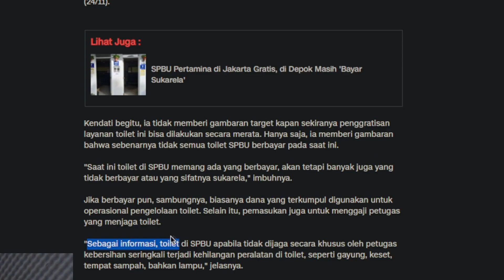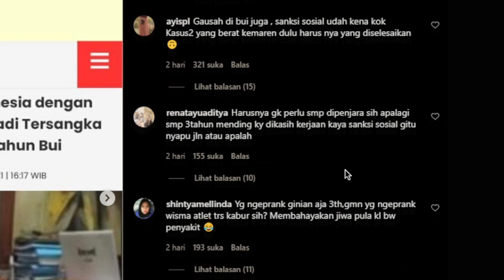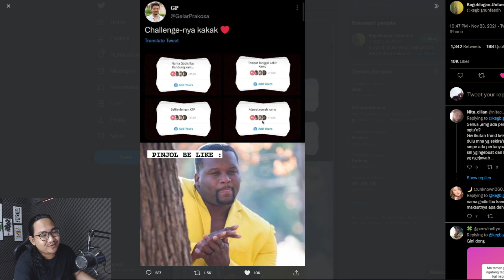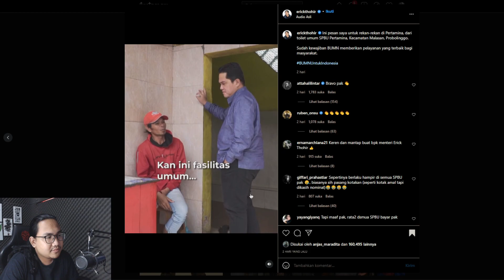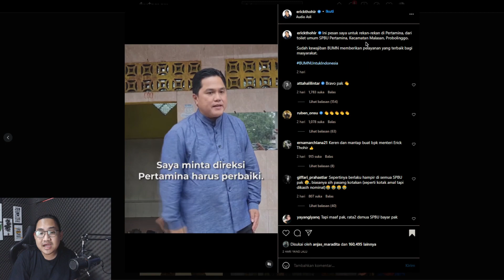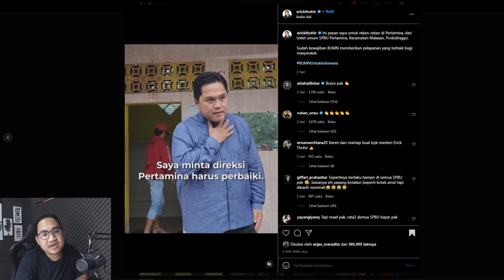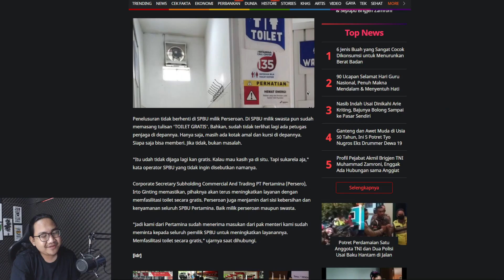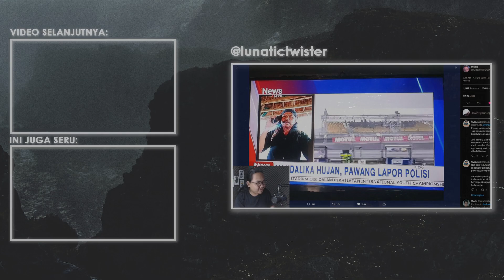Ati-Ati Ngikutin Tren Instagram & Toilet SPBU Seluruh Indonesia Diminta Gratis! | #192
Video hari ini pembahasannya adalah tentang kelanjutan perkara Bapak Yana Supriatna, bapak prank Indonesia yang berhasil mengecoh banyak sekali orang. Kemudian ada bahasan tren instagram baru yang bisa jadi sarana para penjahat buat ngelakuin penipuan-penipuan wadaw, dan yang terakhir adalah bahasan toilet gratis yang dipenginin sama Menteri BUMN-- Bapak Erick Thohir.